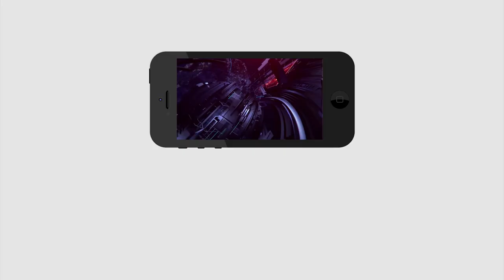CM YS Jagan Releases Funds To Agri Gold Victims | చంద్రబాబు చేయనిది..జగన్ చేసి చూపించారు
చంద్రబాబు చేయనిది..జగన్ చేసి చూపించారు